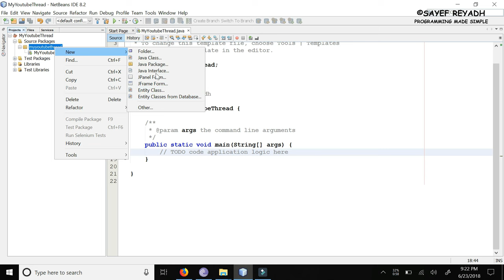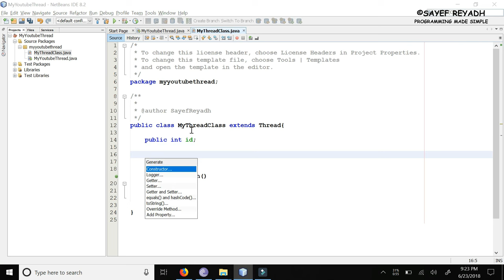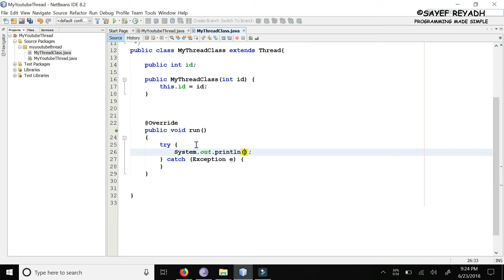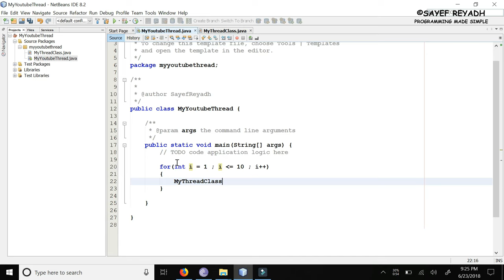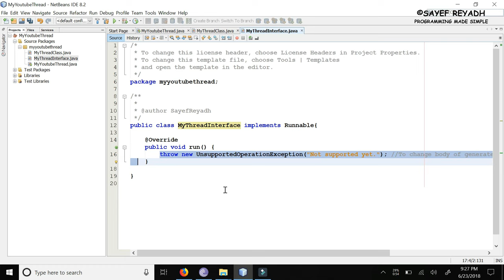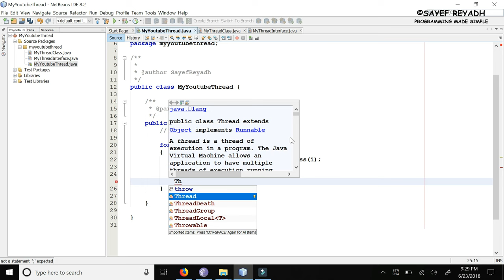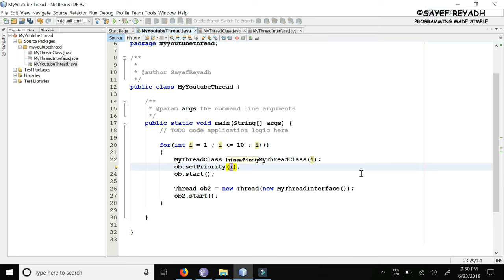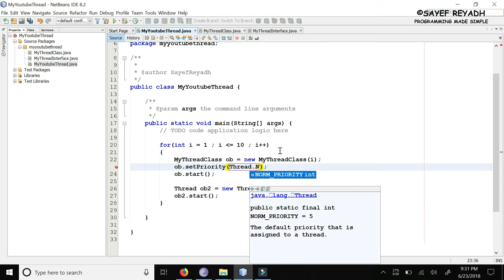JAVA Thread Bangla Tutorials 64 - Creating a Thread (Complete)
জাভা multithreaded প্রোগ্রামিং জন্য বিল্ট ইন সমর্থন উপলব্ধ করা হয়। একটি মাল্টি-থ্রেডেড প্রোগ্রাম দুটি বা তার বেশি অংশ রয়েছে যা একসাথে চালাতে পারে। যেমন একটি প্রোগ্রামের প্রতিটি অংশ একটি থ্রেড বলা হয়, এবং প্রতিটি থ্রেড একটি এক্সিকিউশন একটি পৃথক পথ সংজ্ঞায়িত।

প্রধান থ্রেড

একটি জাভা প্রোগ্রাম শুরু হলে, এক থ্রেড অবিলম্বে চলতে শুরু। এটি সাধারণত আমাদের প্রোগ্রামের মূল থ্রেড হিসাবে বলা হয়, কারণ এটি এমন একটি প্রোগ্রাম যা আমাদের প্রোগ্রাম শুরু হওয়ার পরেই কার্যকর করা হয়।

বৈশিষ্ট্য:

    এটি থ্রেড যা থেকে অন্য "শিশু" থ্রেড তৈরি করা হবে।
    বেশিরভাগ ক্ষেত্রে, এটি সম্পূর্ণ বন্ধ করার শেষ থ্রেড হতে হবে কারণ এটি বিভিন্ন শাটডাউন কর্ম সঞ্চালন করে